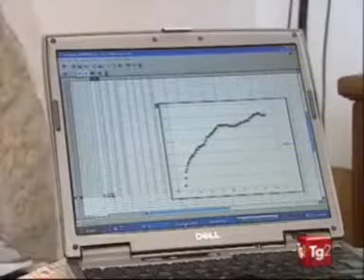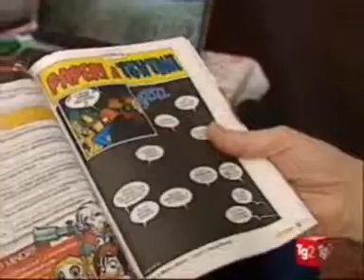La Buiometria Partecipativa al TG2!